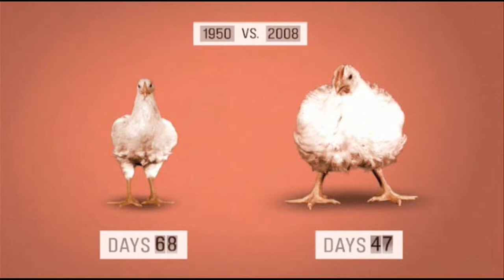Episode 4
Suave Life TV with Brytnei Elle is a show about Educating, Inspiring & Empowering our viewers one show at a time. ‪#‎StaySuaveMyFriends‬